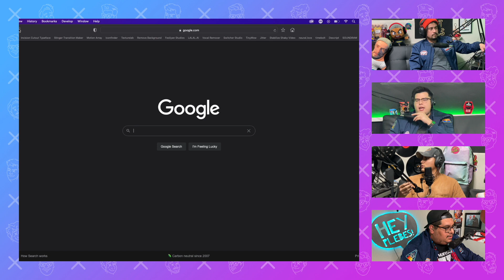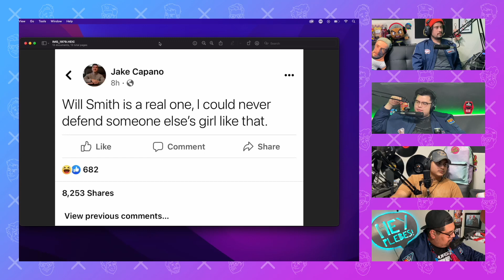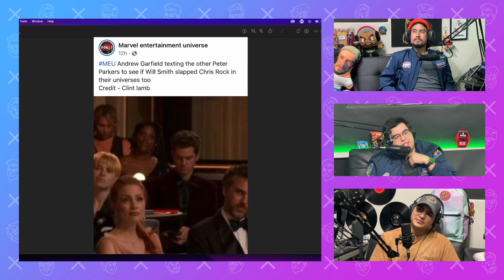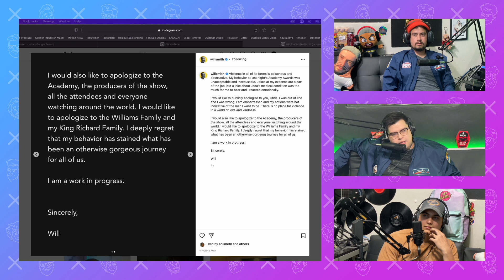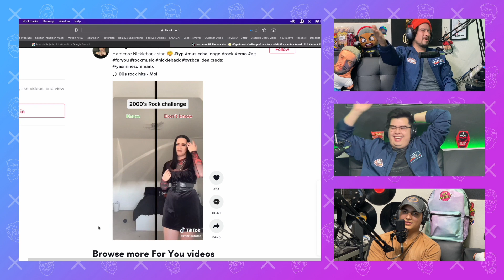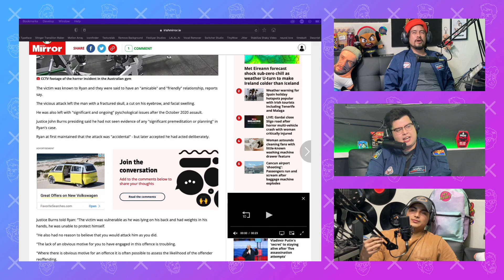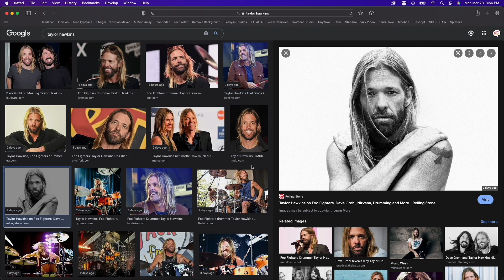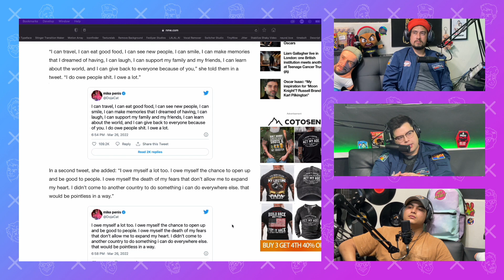S3E3: Will Smith’s Slap Was Felt From Space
NOT FEBREAURY!
On this episode we talk about:
a MAN SHAKE (00:03:35),
FULL Breakdown of Will Smith slapping Chris Rock (00:07:37),
Miki testing LGs Limits (00:41:43),
THEEE WORST Self-Proclaimed Goth (00:44:29),
Gym Accident or Gym ASSAULT? (00:50:30),
QUEAREASE (01:02:25),
Mega DEATH at the MegaDrop (01:06:00),
RIP Taylor Hawkins 🤘🏼(01:12:25),
DojaCat Quits then UNquits Music (01:13:45),
IFF YOUUU SMEEEEEEEELLLLL.. (01:19:17),
Explaining The Ketchup Song Asereje lyrics (01:22:22),
14 Year Old Minecrafters Sentenced to Death?! (01:26:55)
and MORE!

We love 5 Star Reviews on Apple Podcasts! If you don’t then you must be Jada and Will.